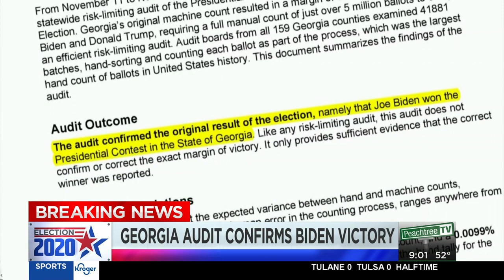Georgia ballot audit confirms Biden flips the state Blue